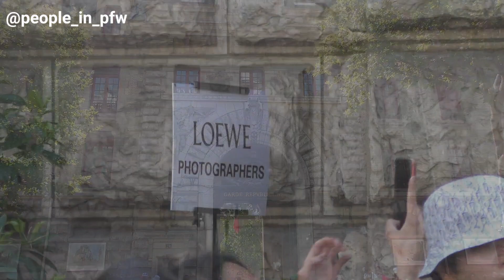Emily Ratajkowski, Omar Apollo, Nicholas Braun - Loewe Menswear SS24 fashion show in Paris - 24.6.23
American model and actress Emily Ratajkowski, American singer Omar Apollo and American actor Nicholas Braun attending the Loewe Menswear Spring Summer 2024 fashion show in Paris, June 24th 2023.